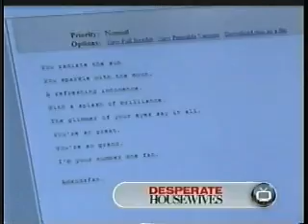Ricky Paull Goldin Jake Martin 04-15-2010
Amanda gets an email from her #1 Fan.